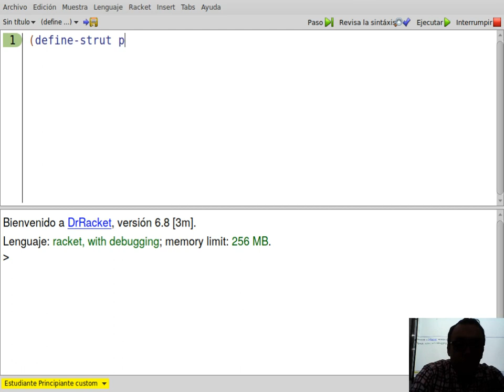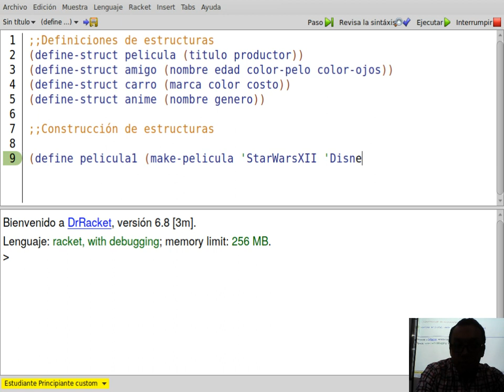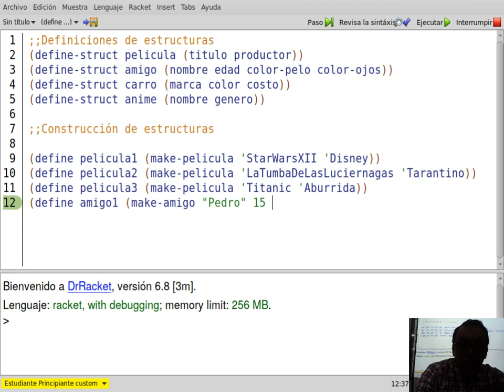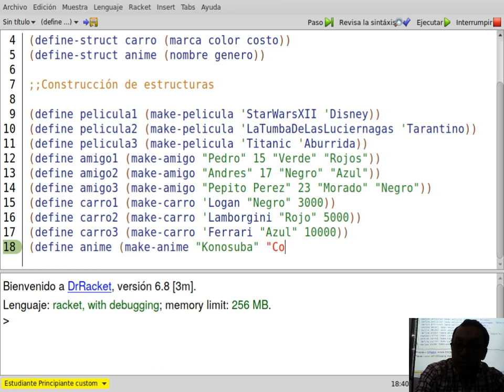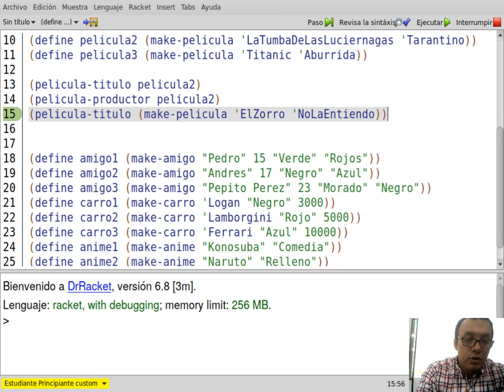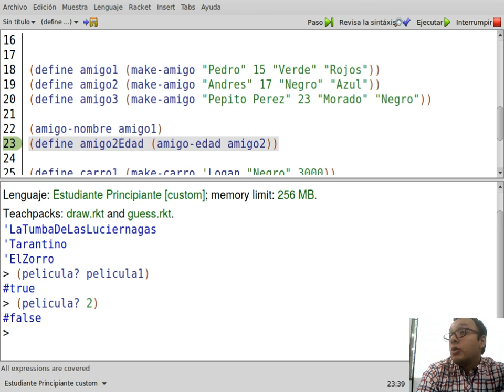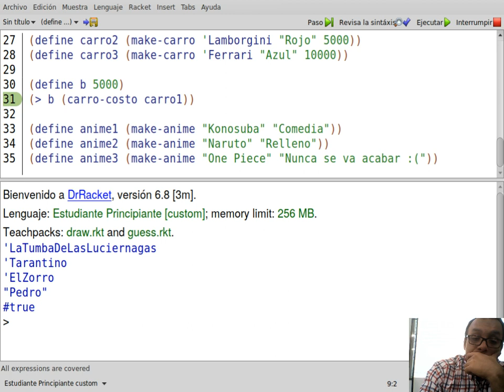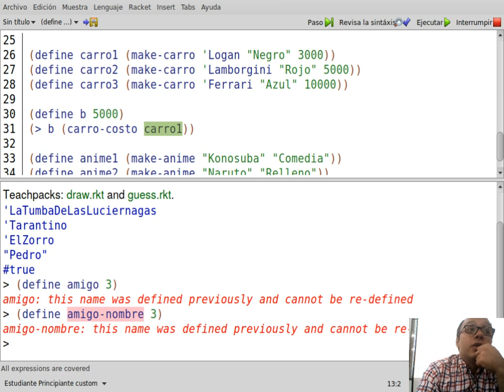FP Clase 5-2 Ejemplos creación y acceso estructuras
Curso 750080M Fundamentos de Programación Universidad del Valle